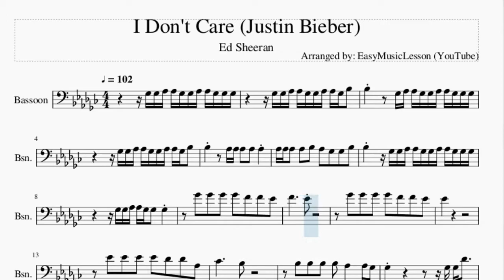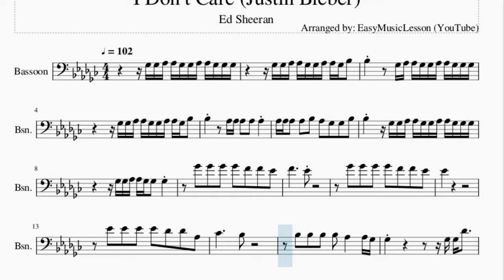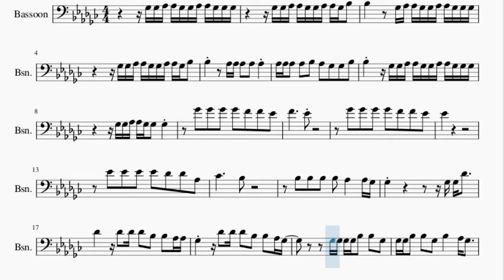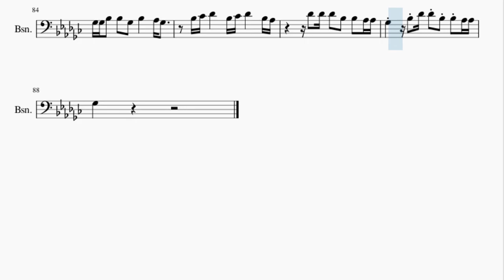Bassoon Sheet Music: How to play I Don't Care (Justin Bieber) by Ed Sheeran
Here is a sheet music/tab video on the song I Don't Care (Justin Bieber) by Ed Sheeran on the bassoon. A bassoon sheet music arrangement which is transposed to notes that are easily played by bassoon, for the song I Don't Care (Justin Bieber) by Ed Sheeran.

EasyMusicLesson2 teaches you to play the your favorite instrument, through well-arranged sheet music so that you too can learn how to play I Don't Care (Justin Bieber) by Ed Sheeran on the bassoon as fast as you can. A bassoon sheet music with backing tracks to help your play the song better.

Chords of Bassoon arrangement:
F# Maj   F# Maj   D# Min   D# Min   B Maj   C# Maj   F# Maj
F# Maj   F# Maj   F# Maj   D# Min   D# Min   B Maj   C# Maj
F# Maj   F# Maj   F# Maj   F# Maj   D# Min   D# Min   B Maj
C# Maj   F# Maj   F# Maj   F# Maj   F# Maj   D# Min   D# Min
B Maj   C# Maj   F# Maj   F# Maj   F# Maj   F# Maj   D# Min
D# Min   B Maj   C# Maj   F# Maj   F# Maj   F# Maj   F# Maj
D# Min   D# Min   B Maj   C# Maj   F# Maj   F# Maj   F# Maj
F# Maj   D# Min   D# Min   B Maj   C# Maj   F# Maj   F# Maj
F# Maj   F# Maj   F# Maj   F# Maj   F# Maj   D# Min   D# Min
D# Min   B Maj

Melody notes of Bassoon:
F#3 F#3 G#3 G#3 F#3 F#3 G#3 G#3 F#3 F#3 F#3
F#3 F#3 G#3 G#3 F#3 F#3 G#3 G#3 F#3 A#3
A#3         F#3 G#3 G#3 F#3 F#3 G#3 G#3 F#3 F#3 F#3
A#3         G#3 G#3 G#3   G#3   G#3
G#3 G#3 G#3   G#3   A#3   G#3   F#3   F#3   A#3
A#3       F#3 F#3 G#3 G#3 F#3 F#3 G#3 G#3 F#3 F#3 F#3
F#3 F#3 G#3 G#3 F#3 F#3   F#3
F#4   F#4   F#4   F#4   F4   F4   D#4
F4           D#4
D#4
D#4   D#4   D#4   D#4   C#4   C#4   G#3
B3           A#3
A#3   A#3   A#3   A#3   G#3       G#3 F#3
F#3                   F#3 F#3 C#4
C#4       C#4   C#4 C#4   A#3   A#3   G#3 G#3
F#3       C#4   C#4 C#4   A#3   A#3   G#3 F#3
F#3 F#3 F#3 F#3 A#3   A#3   F#3
F#3 F#3 A#3   A#3   F#3   A#3       G#3 F#3
A#3 B3 C#4       A#3 B3 C#4       A#3 G#3
C#4   C#4 C#4   A#3   A#3   G#3 G#3
F#3       A#3 C#4 C#4 A#3 A#3 G#3 G#3
F#3       C#4   C#4 C#4   A#3   A#3   G#3 B3
A#3         F#3 F#3 F#3 F#3 A#3   A#3   F#3
F#3
F#3 G#3 G#3 F#3 F#3 G#3 G#3 F#3 C#4
A#3 G#3 F#3 G#3 A#3   F#3 G#3 G#3 F#3 F#3 G#3 G#3 F#3 F#3
F#3 D#3     F#3 F#3 G#3 G#3 F#3 F#3 G#3 G#3 F#3 F#3 C#4
B3 B3     A#3 A#3     G#3 G#3   F#3 B3 B3
A#3 A#3     G#3 G#3     F#3 F#3     A#3
A#3       F#3 F#3 G#3 G#3 F#3 F#3 G#3 G#3 F#3 F#3
F#3 D#3 C#3   C#3 C#3 F#3 G#3 G#3 F#3 F#3   F#3
F4           D#4
D#4
B3           A#3
A#3   A#3   A#3   C#4   C#4   G#3   F#3
F#3 F#3 G#3 A#3 B3